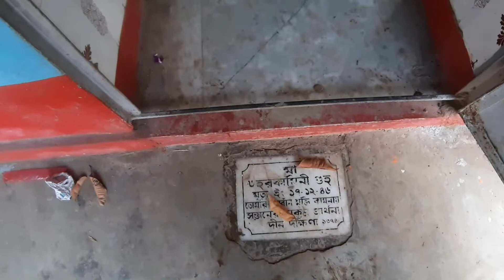Aranghata Jugol Kishore Mondir | ৩০০ বছর পুরনো যুগল কিশোর মন্দির | রাজা কৃষ্ণচন্দ্র নির্মিত মন্দির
Aranghata Jugol Kishore Mondir

৩০০ বছর পুরনো যুগল কৃশোর মন্দির

রাজা কৃষ্ণচন্দ্র নির্মিত মন্দির

Comments